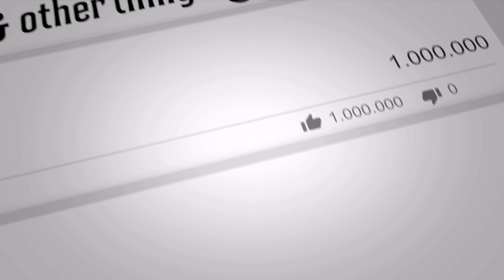FREAKY NEWS FRIDAY 4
This episode we are covering the Snyder cut Justice League Movie a hundred person freaky get together and pot for shots in michigan